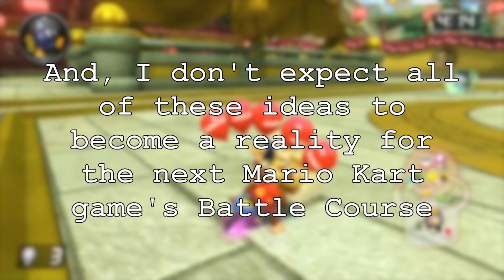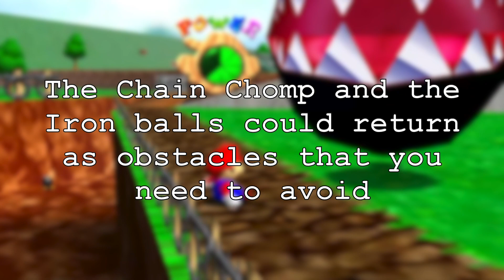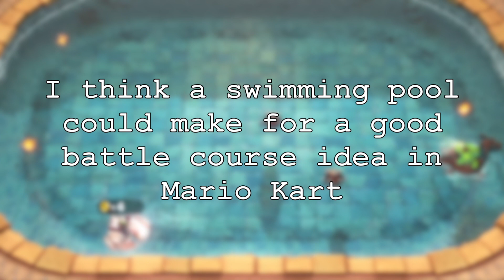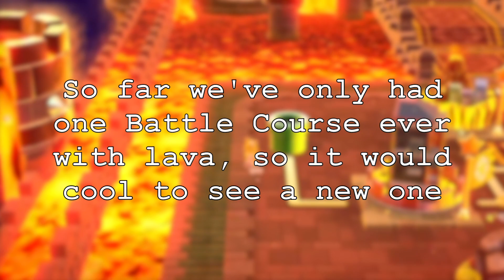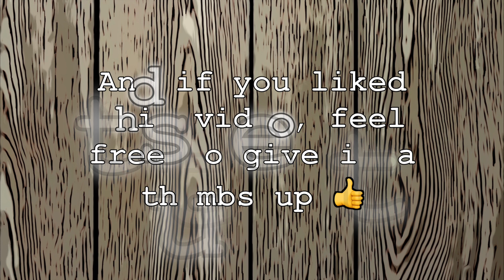Mario Kart 9: Nitro Battle Course Predictions 🤔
In this video 🎥, I will be showing ideas I came up with for new battle mode courses in the next Mario Kart game that I either want, or think will make it to the next Mario Kart game. Feel free to comment down below 💬, what your ideas or concepts are for new battle courses that you would like to see, or think would have a good chance coming, to the next Mario Kart instalment.